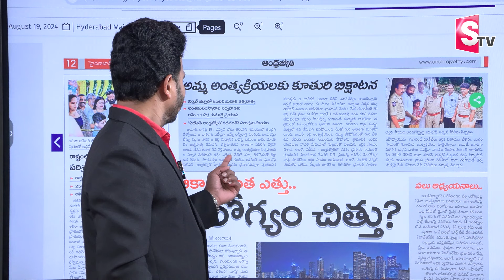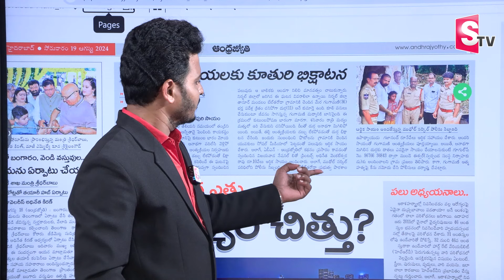తల్లి అంత్యక్రియలకు డబ్బులు లేక | Girl Begging Money For Mother Funeral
Watch► తల్లి అంత్యక్రియలకు డబ్బులు లేక | Girl Begging Money For Mother Funeral |  @SumanTVChannel